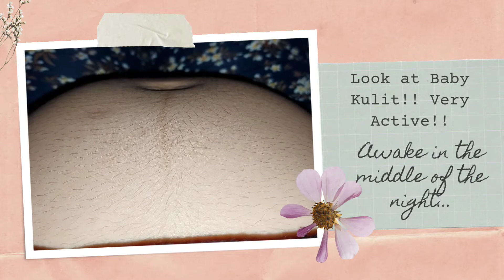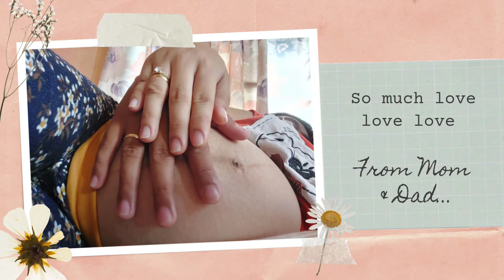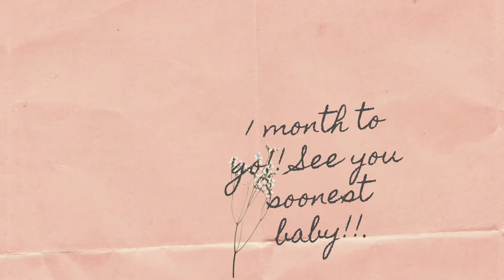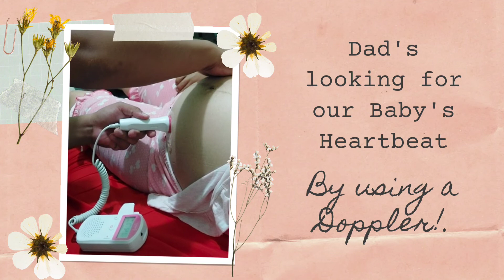OUR PREGNANCY JOURNEY | Part II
This is the Part 2 of Our Pregnancy Compilation..
From 5th Month to 8th Month 🙂